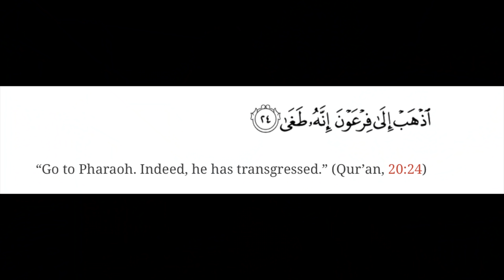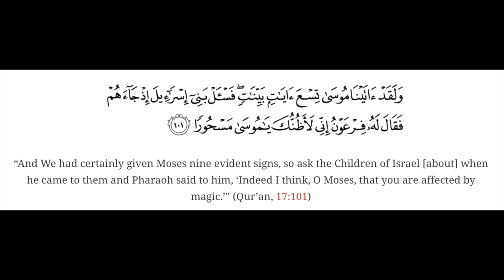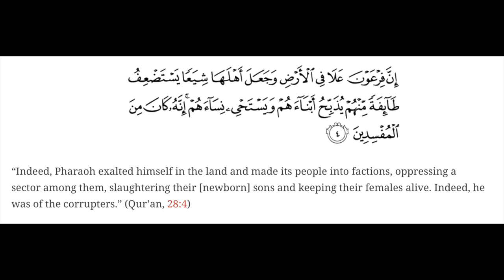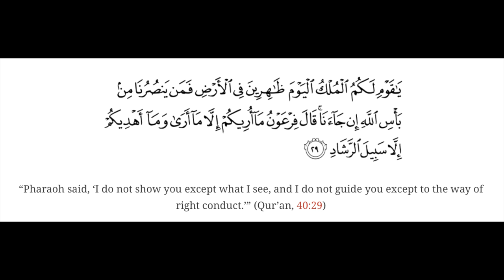Did Allah Just HUMBLE Conor McGregor?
Allah has humbled many before & Conor McGregor is no different.

TIMESTAMPS:
0:00 - YOU
3:00 - ARE
6:00 - BEAUTIFUL!